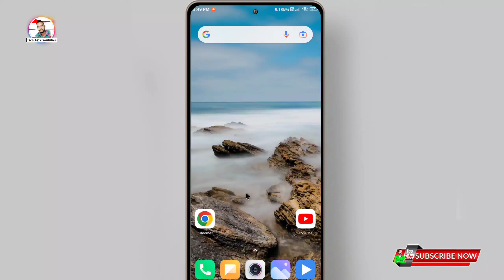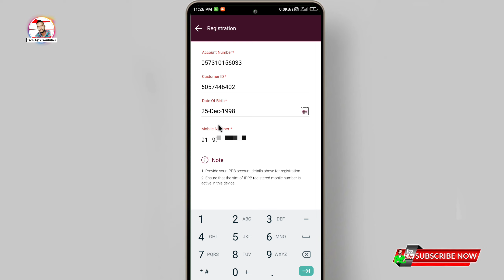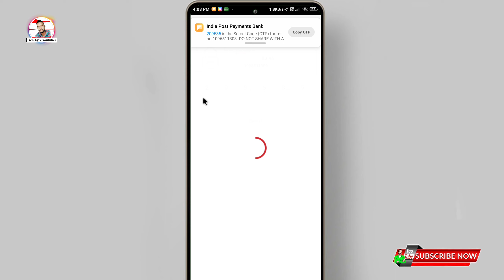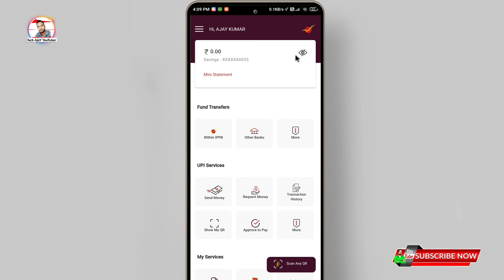ippb mobile banking login Problem Fix 100% || ippb mobile banking login kaise kare